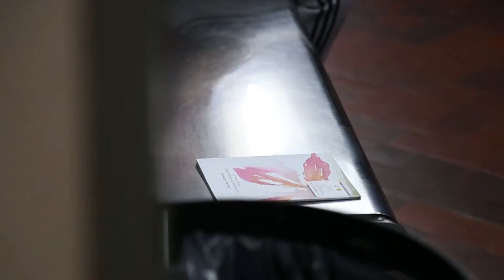Libro busca lector en el subte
Este 24 de agosto organizamos una suelta de libros en la red para celebrar el Día del Lector. Junto a la Dirección General del Libro, Bibliotecas y Promoción de la Lectura de la Ciudad impulsamos esta iniciativa con el objetivo de promover el hábito de la lectura como experiencia recreativa.